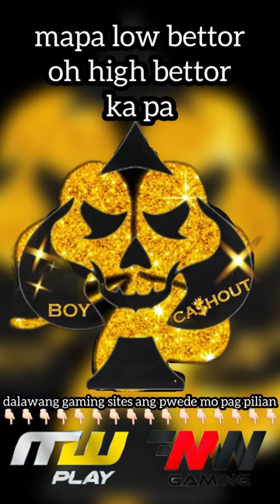PG Soft Jurassic Kingdom Max Buy Bonus SARAP! 🤑👌🏻| MW Gaming | MW Play | Casino | Cashout